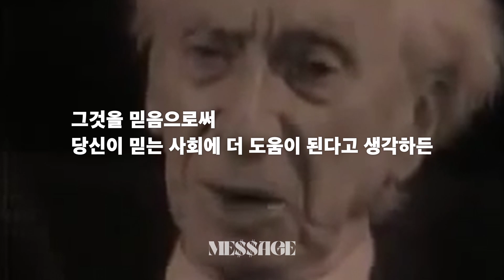20세기 최고의 지성 인류를 사랑했던 노인이 전하는 메세지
버트런드 러셀

새로운 패러다임을 만드는 3가지 규칙

1. 결정
2. 시각화의 이해
3. 규율